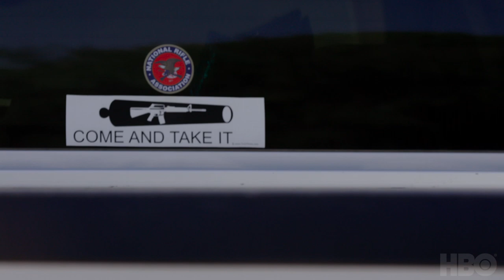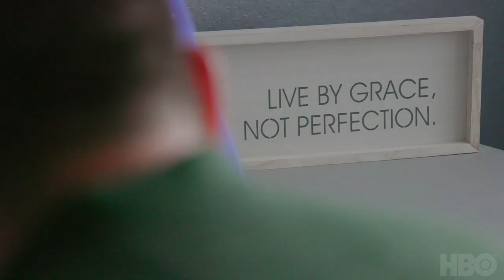Ernie & Joe: Crisis Cops (2019): Official Trailer | HBO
Directed and produced by Jenifer McShane (Mothers of Bedford), Ernie & Joe: Crisis Cops follows San Antonio, Texas police officers Ernie Stevens and Joe Smarro and their daily encounters with people in crisis. The film documents how their innovative approach to policing – which takes mental health into account – is having a dramatic effect on the way police respond to these challenges.

Ernie & Joe: Crisis Cops premieres November 19 at 9 PM on HBO.